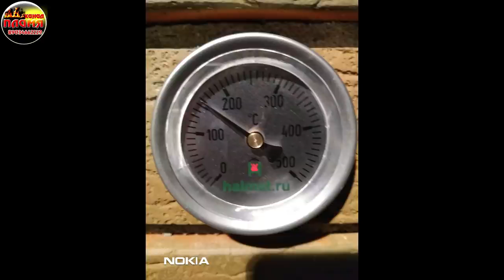Самодельный станок для резки кирпичей болгаркой, от подписчика канала Пламя Михаила Волкова